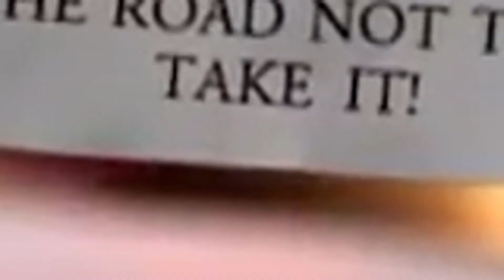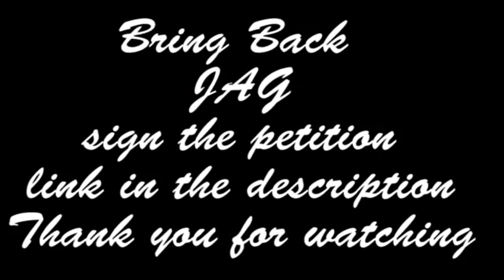Commitment JAG Ham and Mac